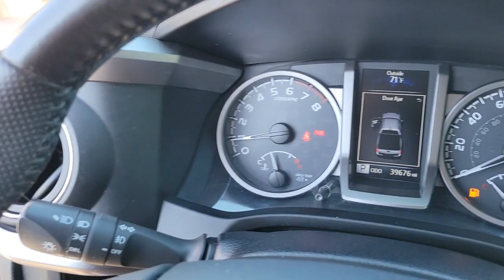2018 Toyota Tacoma Longwood, Orlando, Lake Mary, Sanford, Daytona Beach, FL P063297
Silver Sky Metallic Used 2018 Toyota Tacoma available in Longwood, Florida at Parks Toyota. Servicing the Orlando, Lake Mary, Sanford, Daytona Beach, FL area.
2018 Toyota Tacoma TRD Sport - Stock#: P063297 - VIN#: 5TFAZ5CN0JX063297

Parks Toyota
1701 South Woodland Boulevard

Solid and stately, this 2018 Toyota Tacoma practically sings Puccini. With a Regular Unleaded V-6 3.5 L/211 engine powering this Automatic transmission, this ride is an intoxicating mix of precise machining and charm. It is stocked with these options: Wide Angle Front Fog Lamps -inc: driving lamps, Wheels: 17 x 7.5 Machined Alloy, Variable intermittent wipers, Trip computer, Transmission: 6-Speed Automatic -inc: electronically controlled w/intelligence, Trailer Wiring Harness, Toyota Safety Sense P, Tires: P265/65R17 AS, Tailgate Rear Cargo Access, and Step Bumper w/Black Rub Strip/Fascia Accent . Visit Deland Toyota at 1701 S Woodland Blvd, Deland, FL 32720 today.